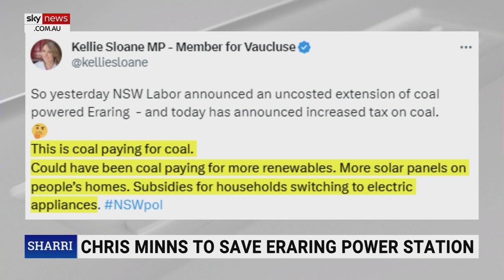‘You don’t take risks with an electricity system’: Chris Minns pushes to keep Eraring open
Marsden Job Associates’ Cameron O’Reilly says the NSW government “can’t take risks” with its electricity system as the state’s Premier Chris Minns pushes to keep coal-fired Eraring Power Station open.

“An electricity system has to deal with extremes, it reaches its highest demand times when it’s 45 degrees in Penrith, or when it’s freezing cold in Winter and you don’t have much solar generation because there are shorter days,” he told Sky News host Sharri Markson.

“So the system has to be able to deal with those stresses and that’s where reliability has to be thought about.”